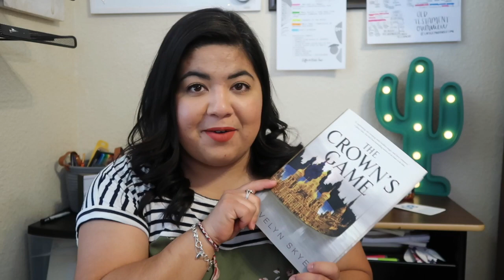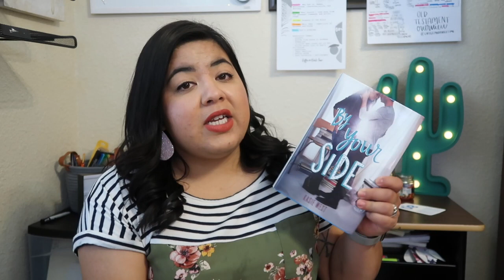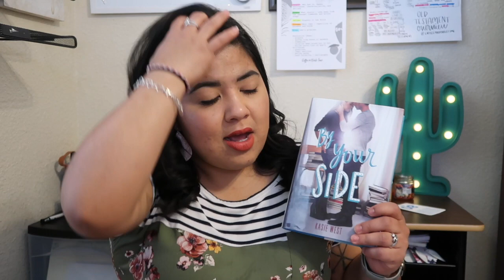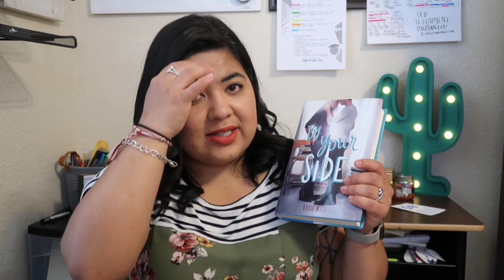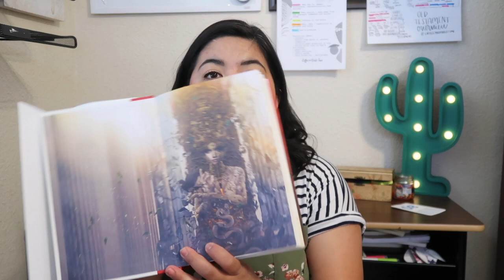BOOKS I READ IN FEBRUARY + MARCH || BOOK HAUL || RIAA ISABEL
Hello there! I would love for you to join my Youtube family!

It's been a while but I finally found time to sit and talk about the books I read in February and March of 2020.

New videos posted every TUESDAY & FRIDAY!

🔻Intro Music: And So It Begins - Chillin' In Tonight's Sky by Artificial.Music

Equipment I use:

Canon G7X Mark II
Tall Tripod
Phone Tripod
iPhone XS
Editing Software: iMovie
Blueblocking Glasses
SanDisk Memory Card

Looking to Create a Blog?

I purchase most of the products in my videos myself, but sometimes I'm lucky enough to have the opportunity to try and review products sent by brands for consideration. I will always give my honest opinion of any product I am asked to review. Sponsorships help me continue to create fresh content for my viewers and positively impact the future of my YouTube channels. Thank you for your support!